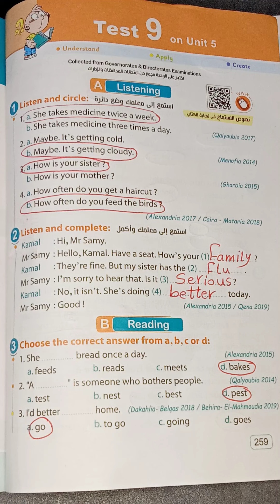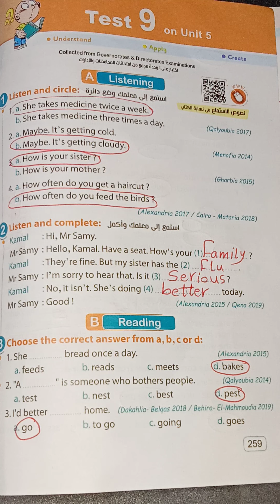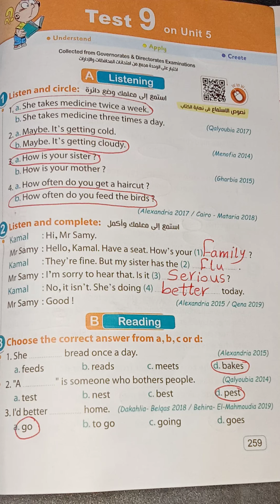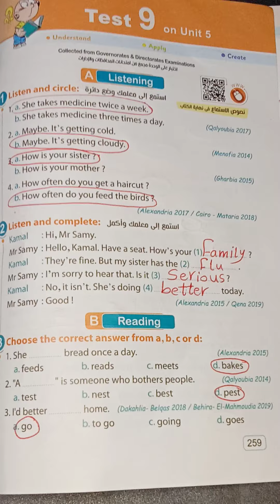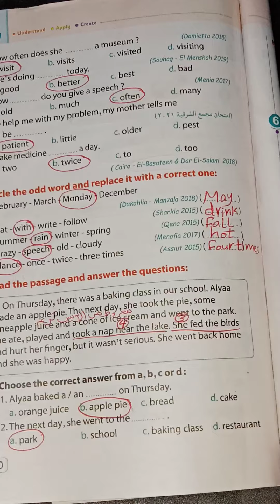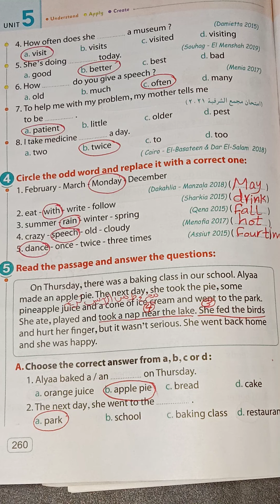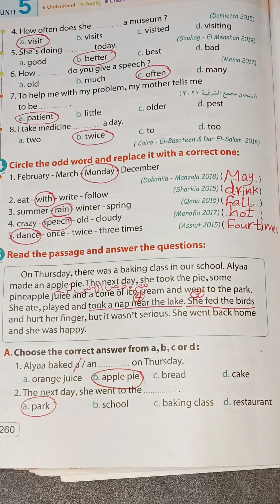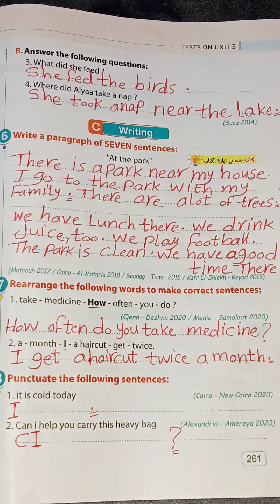حل صفحه 259 و 260 و 261 حل test 9 on unit 5 من كتاب المعاصر للصف السادس الابتدائي لغه انجليزيه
حل الامتحان التاسع فى الوحده الخامسه من كتاب المعاصر للصف السادس الابتدائي منهج اللغه الانجليزيه للعام الدراسي الجديد عام 2022
حل صفحه 259 و 260 و 261 من كتاب المعاصر للصف السادس الابتدائي منهج اللغه الانجليزيه للعام الدراسي الجديد عام 2022